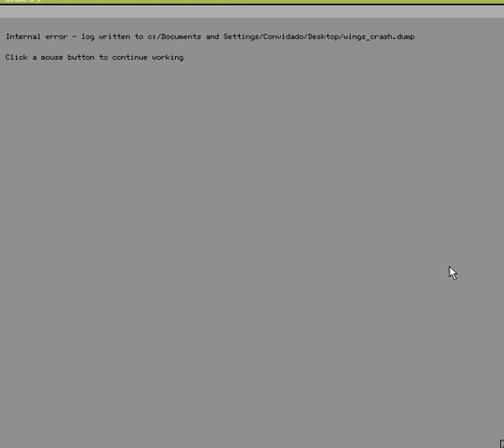Shell Extrude bug